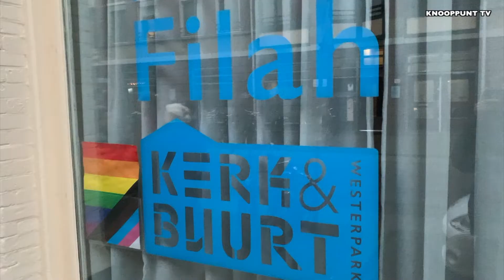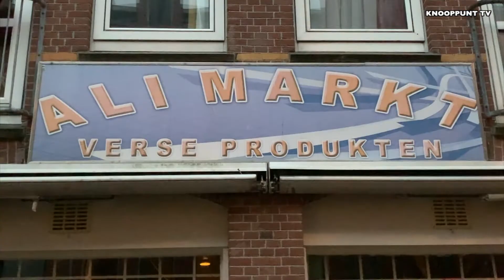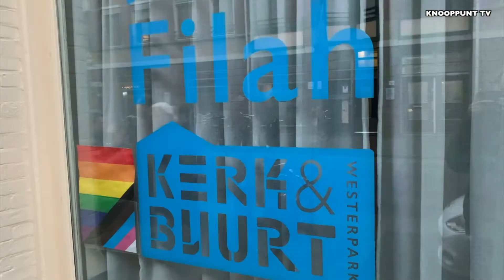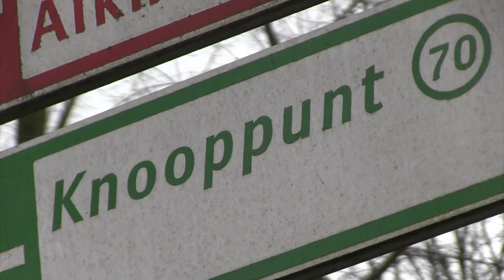DE BUURT SPREEKT - In de keuken van de Filah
De Filah aan de Van der Hoopstraat is al tientallen jaren een begrip in de Staatsliedenbuurt. Het is een ruimte waar een ieder binnen kan lopen, en die als belangrijkste functie heeft dat men er voor een paar euro een maaltijd kan krijgen. Een kijkje in de keuken.